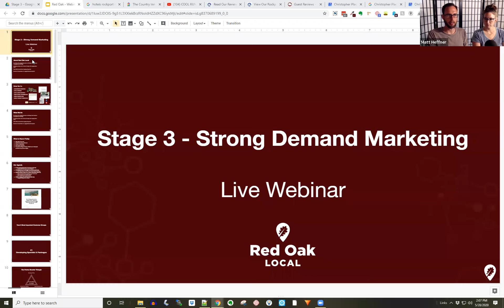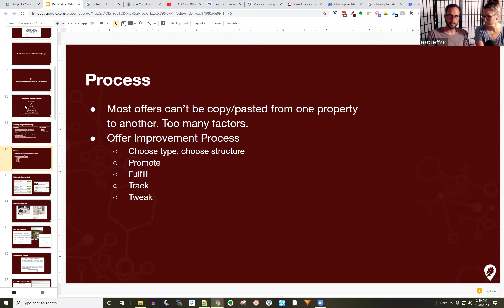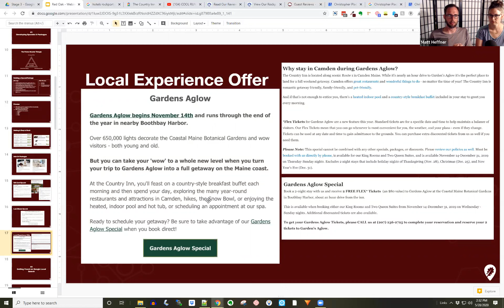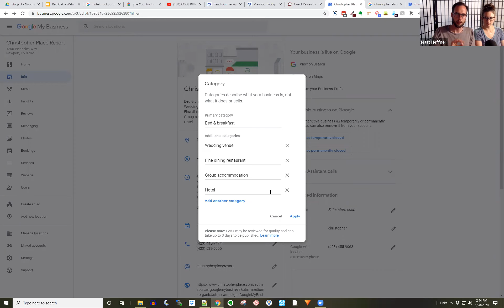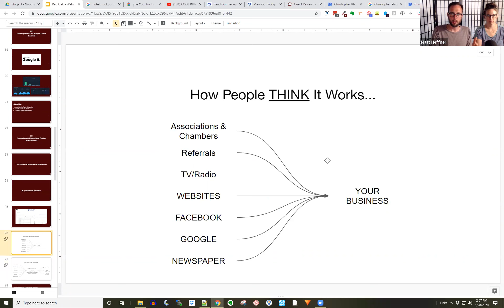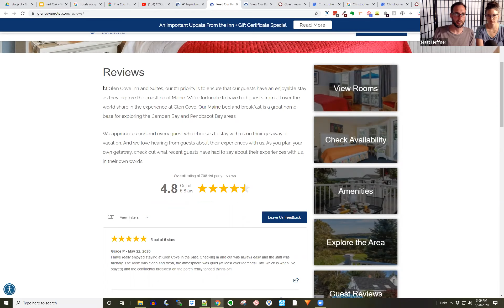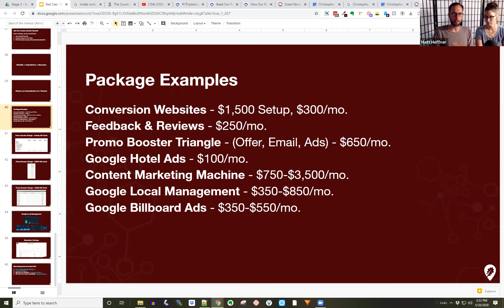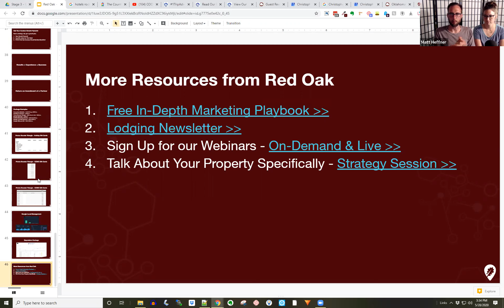Stage 3 Marketing Webinar Lodging - On-Demand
We go in-depth into Stage 3 of our Pandemic Marketing Playbook for Lodging Properties and discuss how to craft a great offer, how to get better visibility in Google Local, all about how your property's reputation is the foundation of your marketing, and bringing it all together with the Lodging Marketing Pyramid Strategy.
- This comes from our 3 Stage Marketing Playbook to Survive then Thrive During this Pandemic